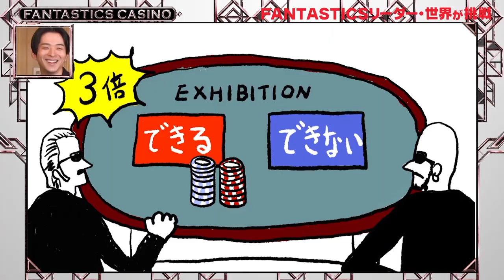【フル尺】【FANTASTICS カジノ】第1ピリオド〜episode 1〜 2019/8/20(火)FANTASTICS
この番組の続きはここから

FANTASTICS カジノ、記念すべき初回の挑戦者はリーダー・世界。挑むのはXXXXでだるま落とし！果たして世界はできる？できない？BET PLEASE！